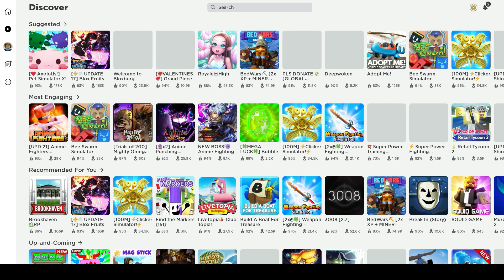Roblox first video | Tagu Taguan maliwanag ang buwan | nag laro ako ng (Hide and Seek)